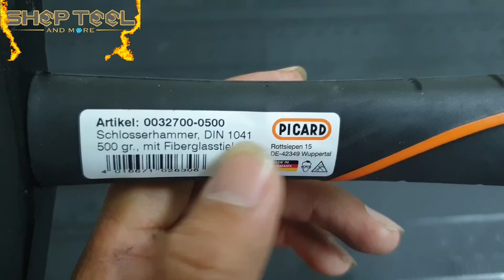PICARD 32700-500: BÚA ĐÓNG ĐINH 1 SỪNG - 0823978258 SHOPTOOL.NET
PICARD 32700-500: BÚA ĐÓNG ĐINH 1 SỪNG MADE IN GERMANY
Giá bán: 800.000 đồng, chưa bao gồm phí vận chuyển
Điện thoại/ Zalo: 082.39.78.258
Địa chỉ: 129/1/6 Hoàng Văn Thụ, Phường 8, Quận Phú Nhuận